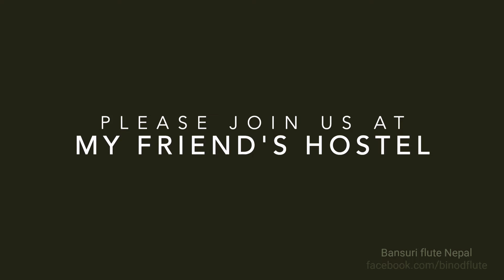SOUND HEALING SESSION ETHNIC VIBRATIONS BY BINOD KATUWAL AND FRIENDS AT MY FRIENDS HOSTEL KATHMANDU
BINOD KATUWAL
Facebook.com/binodflute
Contact Binod for online flute lessons